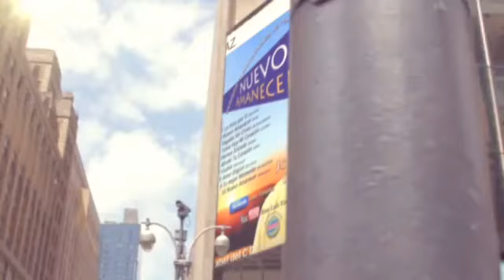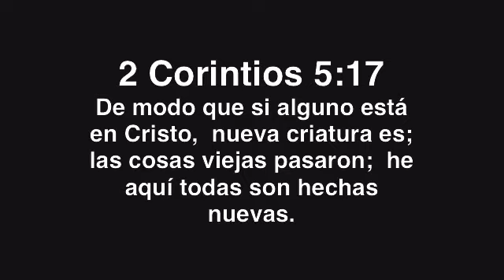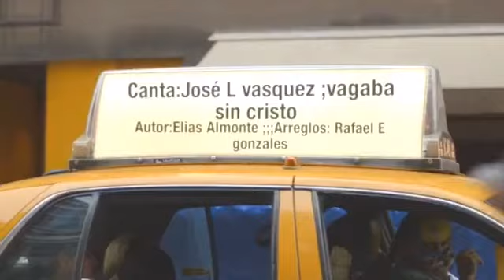jose luis vasquez, vagaba sin cristo